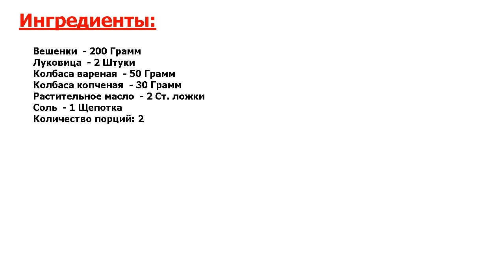★ВОТ ЭТО ДА!★ ГРИБЫ, ЖАРЕННЫЕ С КОЛБАСОЙ ★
★Зачетный рецепт● Очень люблю грибы, в любом виде (жареные, тушеные, печеные, фаршированные, в блюдах и прочее)● Расскажу, как приготовить грибы, жаренные с колбасой, которые отлично подходят к любому гарниру●